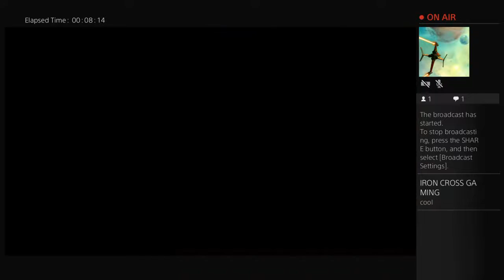crlarson1's Live PS4 Broadcast